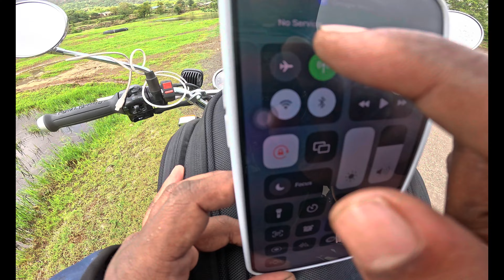Day -2 Naneghat || Cruise Control for Interceptor? || PUNE to HYDERABAD || 4K POV || GoPro 12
Visited Naneghat and returned back to Hyderabad within 8 hours. 2 days trip to Pune.

Maharashtra Ride
HYDERABAD to PUNE || NON STOP || EP 1 || 2nd SOLO Ride